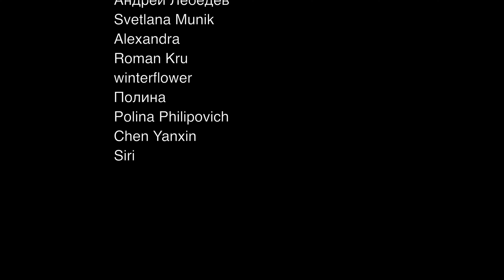Честная реакция на Kard — Spin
00:00 Вступление
01:09 Реакция на клип
01:09 Второе прослушивание